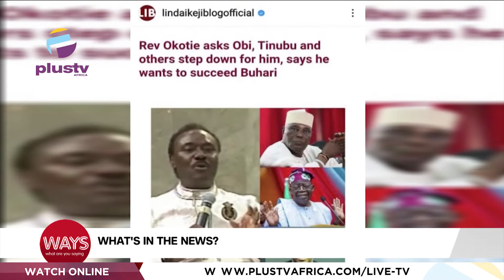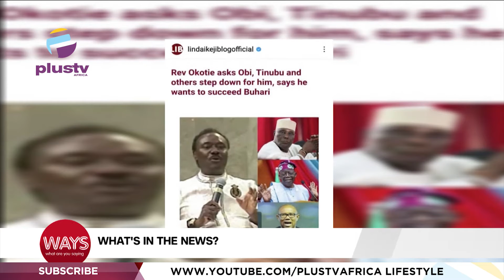Rev Okotie Asks Peter Obi, Tinubu And Others To Step Down | Fuel Queue Resurface In Lagos | WAYS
International Nystagmus Awareness Day

Peter Obi Support Group Seeks Improved Voter Registration Infrastructure
Rev Okotie Asks Obi, Tinubu And Others To Step Down
Fuel Queue Resurface In Lagos